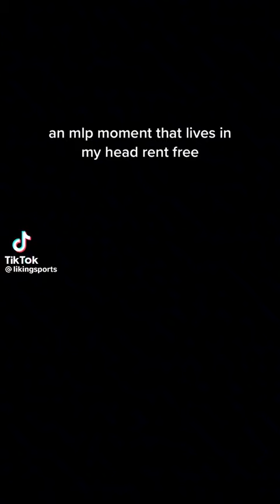tik tok ruby gillman musical 8(3)